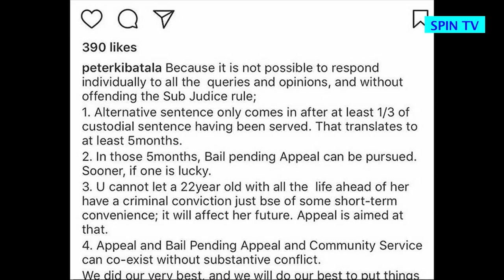Lulu atatoka nje muda wowote Wakili Peter Kibatala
Wakili wa Muigizaji Elizabeth Michael, "Lulu", Pater Kibatala ametoa ufafanuzi kuhusu mteja wake Lulu baada ya mteja wake huyo kuhukumiwa miaka miwili jela